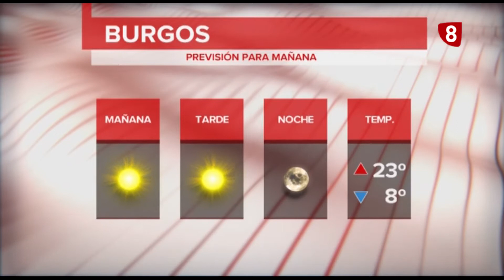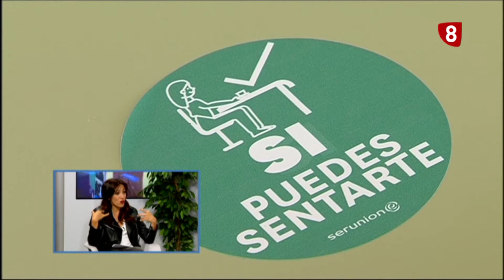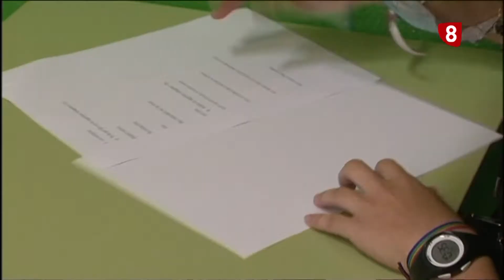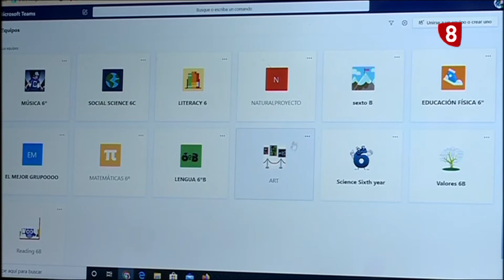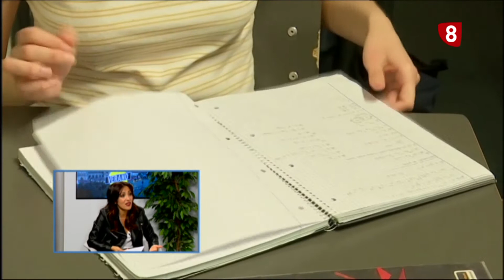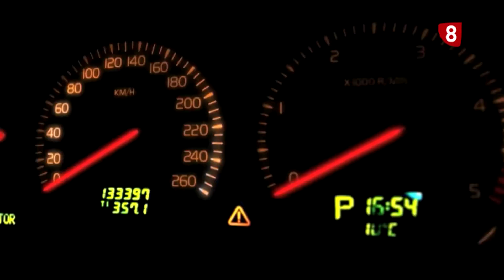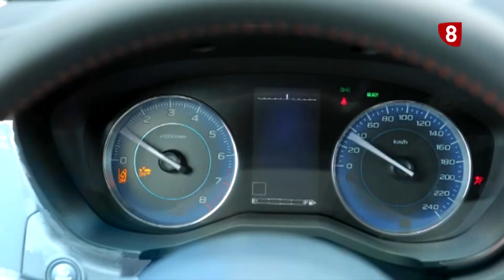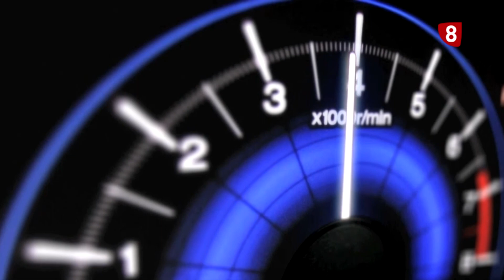OCHO MAGAZINE | 07-09-2020